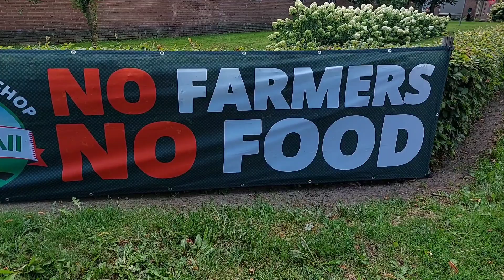NO FARMERS NO FOOD | Boer Gerrit vlogt